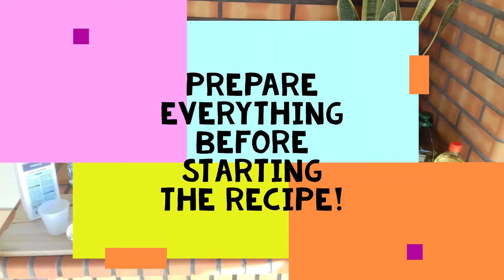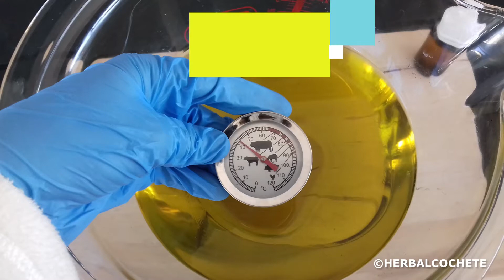Homemade Rosemary Soap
Want to have links to purchase ingredients or equipment? Or step-by-step written instructions?

Video to learn how to make at home this rosemary hair and body soap with orange juice as natural colorant! Very natural and handy for traveling.  With step-by-step instructions.